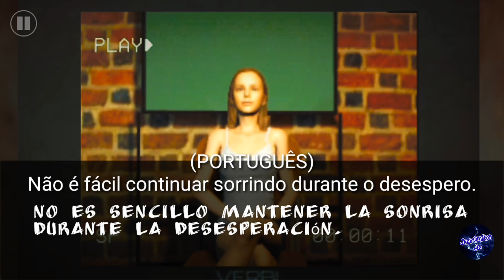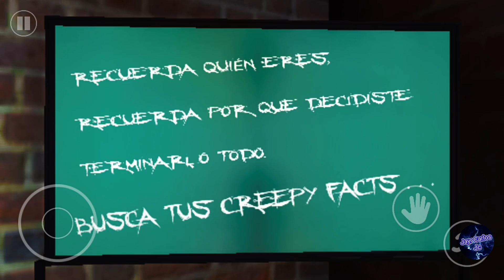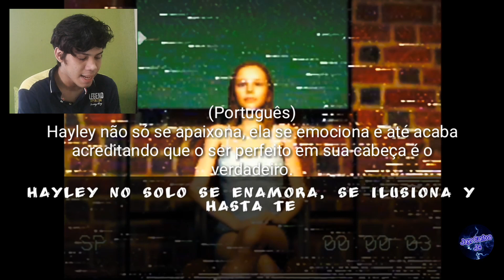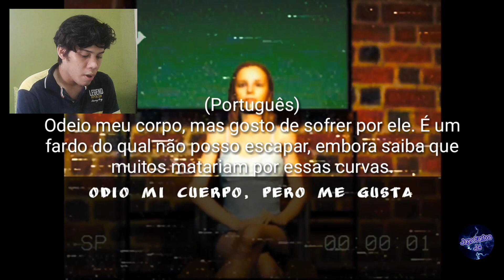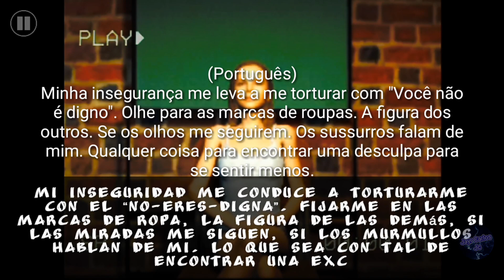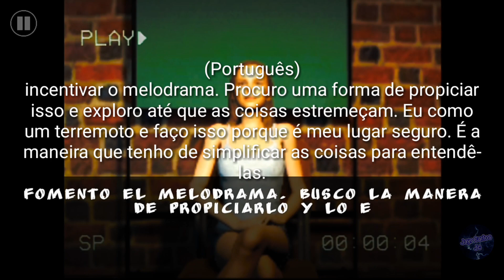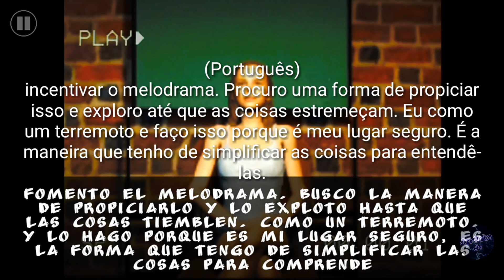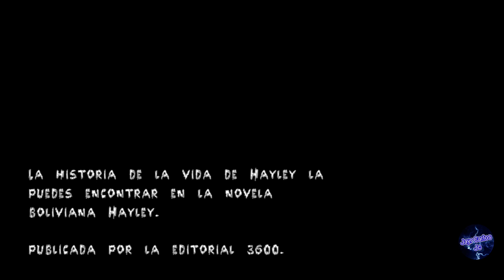QUEM ELA REALMENTE É!!! - Who is Hayley · Jogo Completo (Android, iOS)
*NOVIDADES:*
* El videojuego se basa en version original de PC.
* Pequeños cambios en las texturas y efectos de sonido.
* Optimizacion de los videoclips.

*INFORMAÇÕES*
Versão _ 1.1
Downloads _ Mais de 100 downloads
SO Necessário _ Android 4.4 e versões mais recentes
Oferecido Por _ Jamg Studio
Lançado Em _ 7 de SETEMBRO de 2022
Tamanho do Jogo _ 79 MB
Classificação Por Idade _ (+12 ANOS)

⚠️ Se o link não tiver disponível! ⚠️
🔎 Pesquise isto no Google: Hayley horror game puzzle apk

Para Encontra-lo o Jogo Disponível no Site do APKCOMBO.COM ✅

SOBRE ESTE JOGO:
(AVENTURA)
Você acorda em uma floresta escura e não sabe quem você é. Descubra quem foi Hayley.

Você acorda desorientado e sozinho em uma floresta escura; Você não sabe quem você é ou o que você está fazendo lá. Encontre as pistas, siga o caminho e descubra quem era Hayley.

Jogo de terror 3D na terceira pessoa, com exploração, ação, quebra-cabeças e simbolismo à obra original.

🔴 YOUTUBE do CANAL do CRIADOR do JOGO 🔴